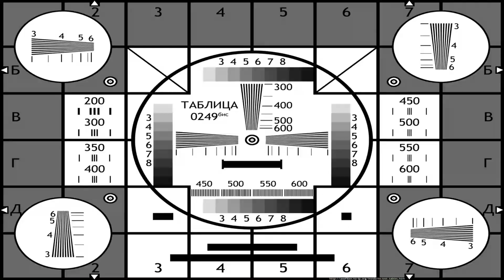Дорога на WrestleMania 35. Супершоу